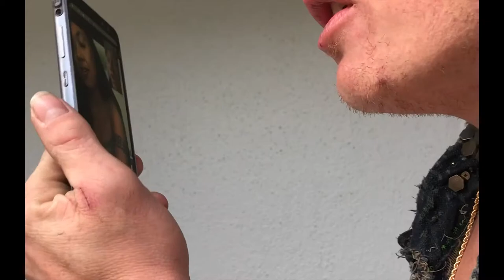Hobosexual Trailer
made as a class assignment